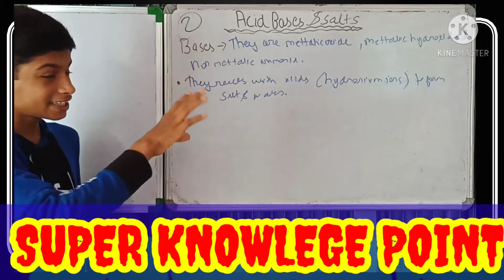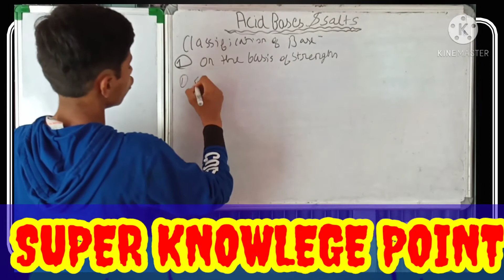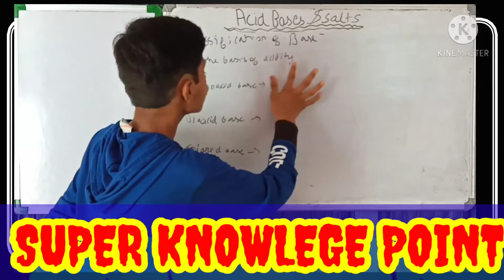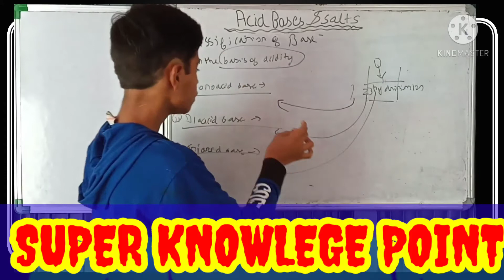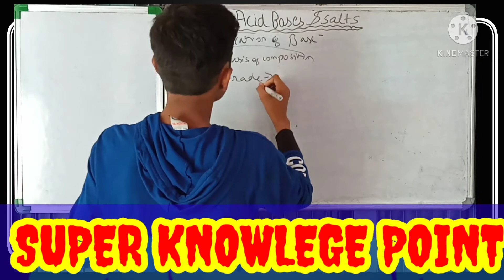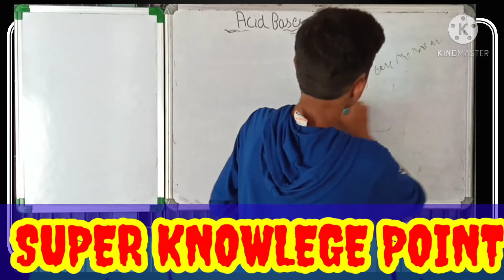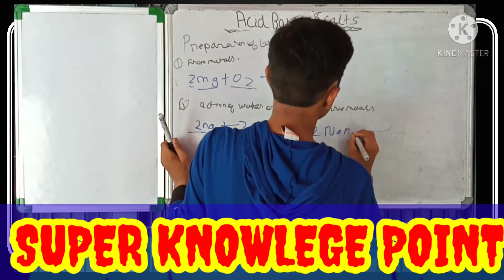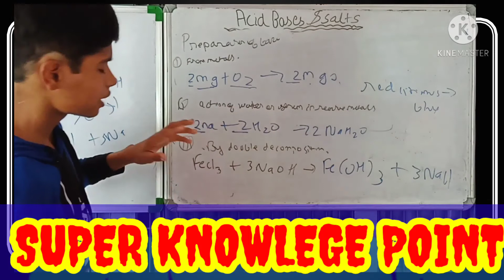acid base and salt class 10 icse part 02